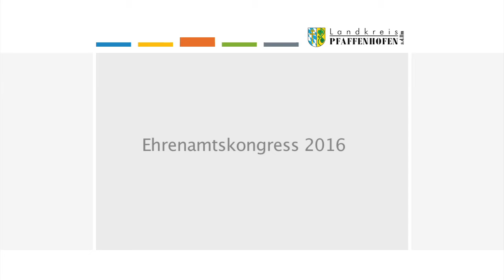4. Ehrenamtskongress des Landkreises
Eine intakte Gesellschaft lebt davon, dass Menschen Verantwortung für sich und für andere übernehmen. Dabei sollen die Bürgerinnen und Bürger, die sich aktiv für ihre eigenen Belange, aber auch für ihre Mitmenschen einbringen, in ihrer ehrenamtlichen Arbeit unterstützt werden. Der Landkreis organisiert Unterstützung durch das Koordinierungszentrum Bürgerschaftliches Engagement (KOBE), das kürzlich wieder zu einem Ehrenamtskongress geladen hat. Hierzu sind über 140 Vorstände, Vorsitzende und Mitglieder von Vereinen und ehrenamtlichen Gruppierungen zum Ehrenamtskongress am vergangenen Samstag nach Scheyern gekommen.
Die Veranstaltung stand unter dem großen Thema „Rechtliche Grundlagen der Vorstandsarbeit“. Mit Herrn Prof. Dr. jur Thomas Beyer von der Technischen Hochschule Nürnberg Georg Simon Ohm konnte für den Kongress ein Fachmann gewonnen werden, der launig, kurzweilig und mit anschaulichen Praxisbeispielen sowie mit fränkischen Charme die Teilnehmer aus den verschiedensten Bereichen für diese „trockene“ Materie fesselte.